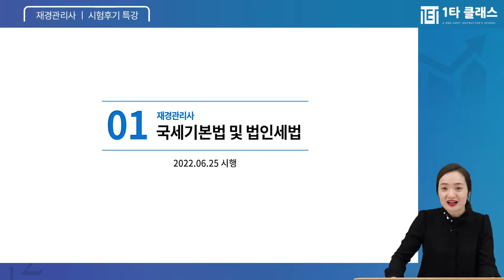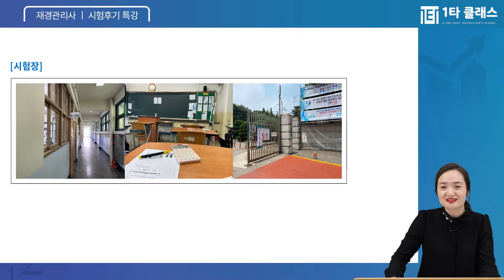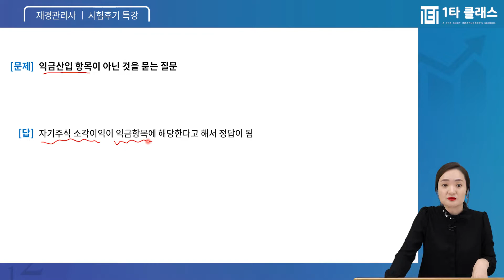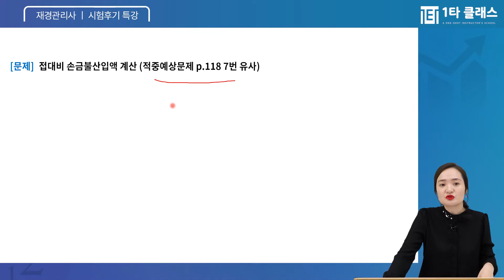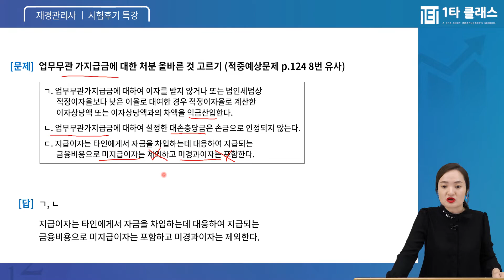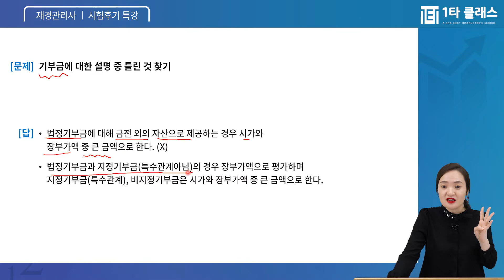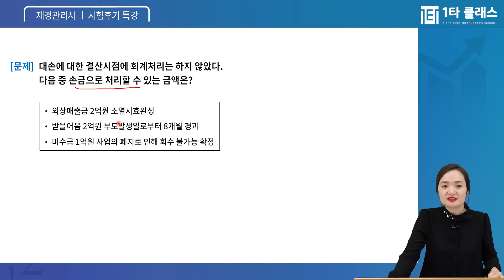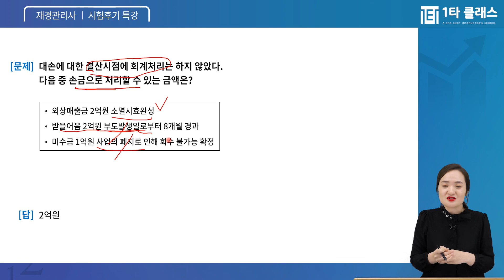[재경관리사 무료강의] 재경관리사 세무회계 《2022년 6월 시험후기 특강 (법인세 편)》 유슬기 교수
재경관리사 강의 경력만 14년, 살아있는 재경관리사의 전설 유슬기 교수님!
유튜브에서 추천하는 재경관리사 유슬기 교수님의 명강의를 무료로 들어보세요^.^

재경관리사의 달인 유슬기 교수님이 운영하는 네이버 대표카페 바로가기